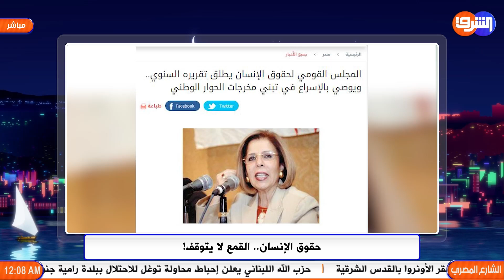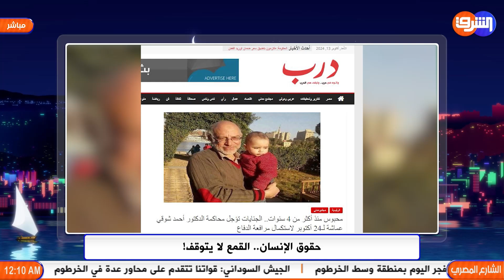فى مصر ممنوع تاخد حقك والرحمة عملة نادرة عند النظام